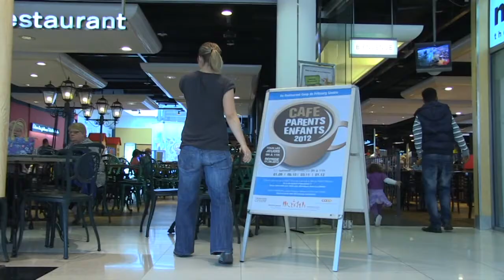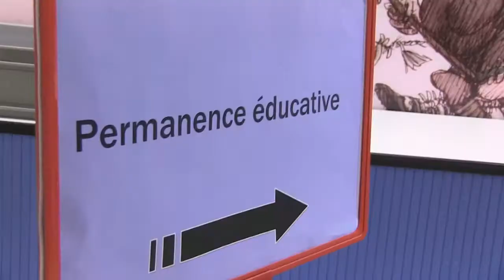Education familiale FR